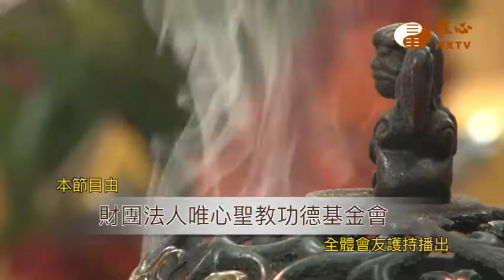【阿彌陀佛法會義工利人天276】｜ WXTV唯心電視台